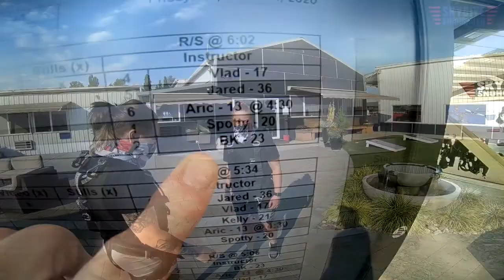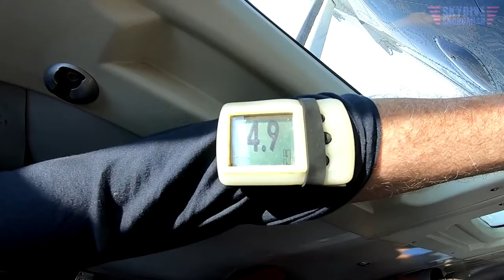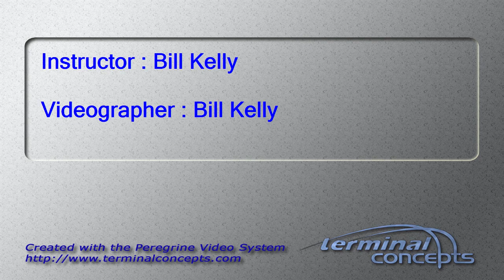Morgan Mcmahon's Tandem skydive!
Morgan Mcmahon's tandem skydive at Skydive Snohomish!